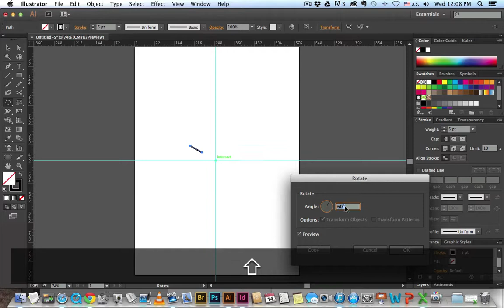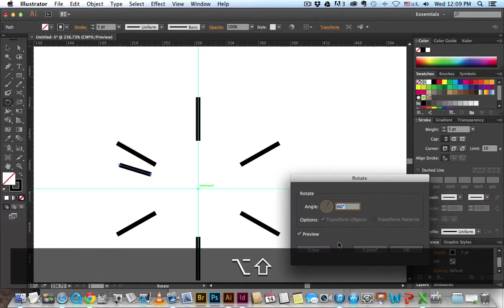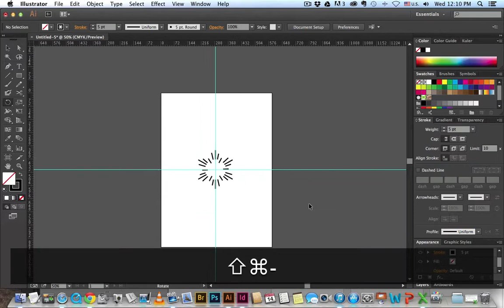worked example 02c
Digital Visualization 2015